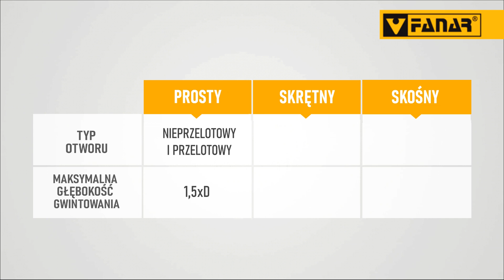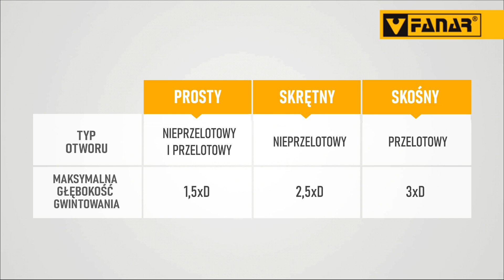JAK DOBRAĆ GWINTOWNIK? ROWKI WIÓROWE | AKADEMIA FANAR | ODC. 1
Zapraszamy do obejrzenia pierwszego odcinka Akademii Fanar!

W tej serii skoncentrujemy się na zagadnieniach związanych z obróbką skrawaniem w kontekście narzędzi z oferty naszej firmy. W pierwszym odcinku wyjaśnimy jak dobrać typ gwintownika do obrabianego otworu.